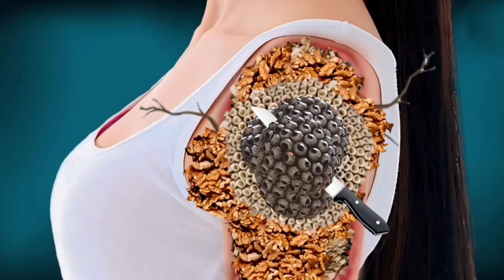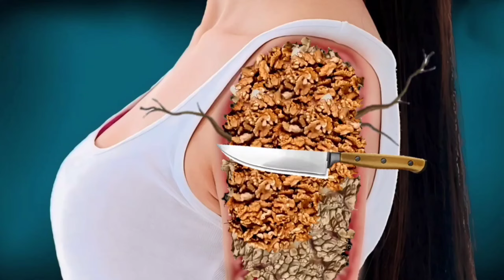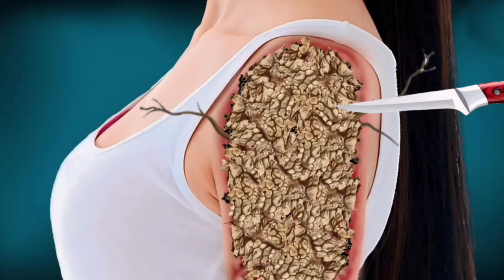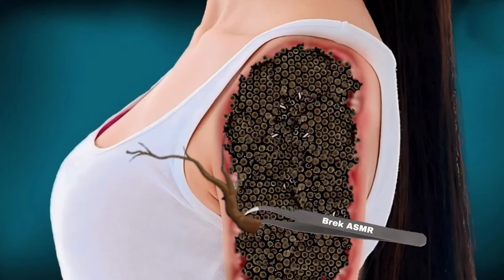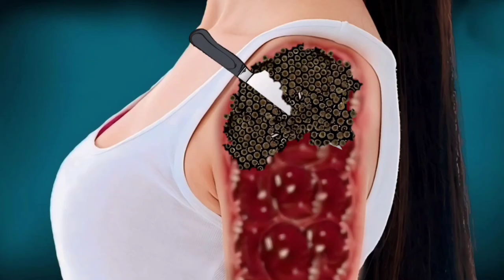ASMR Animation Treatment Infected 🚑 Face,, Treatment 2D Collection 🤧 || Deep Cleaning Animation__